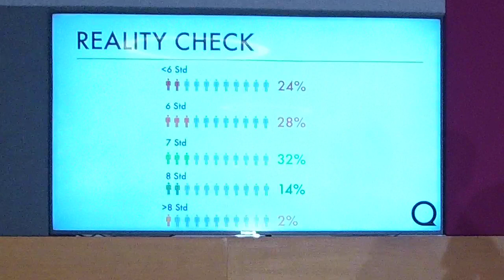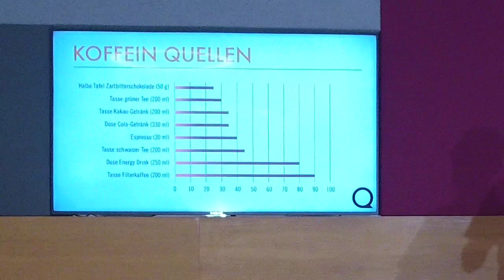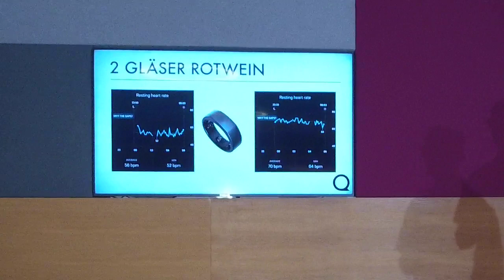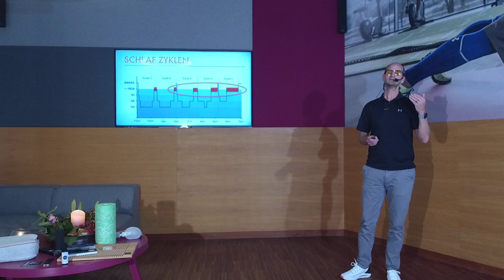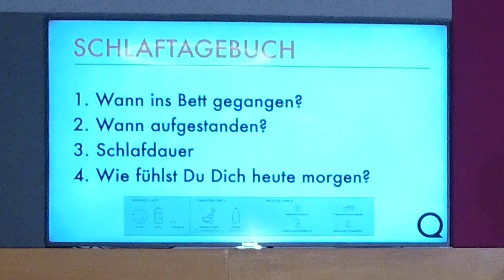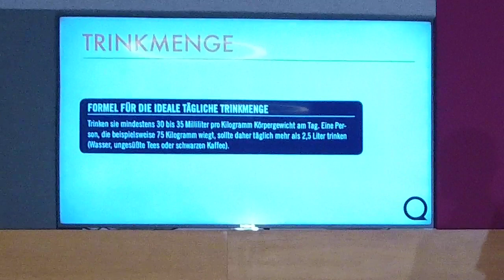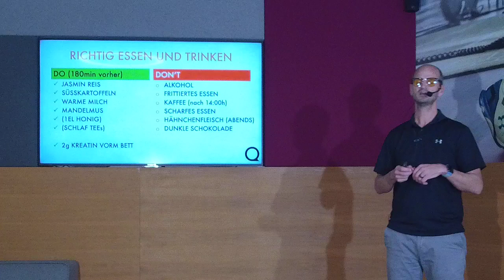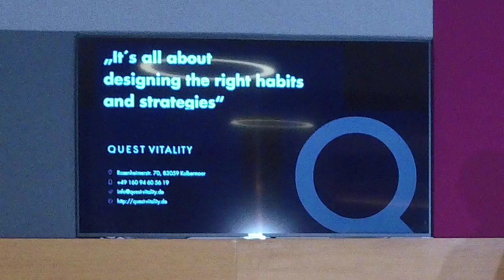WORKSHOP mit Dr. Lutz Graumann "Erholsame Schlafroutine trotz Lockdown"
Wir streamen LIVE & KOSTENLOS und bringen unser Workout zu Dir nach Hause! 🏠💪🏼